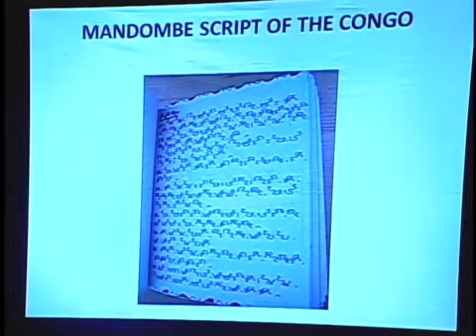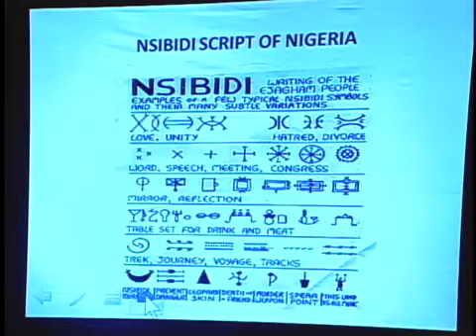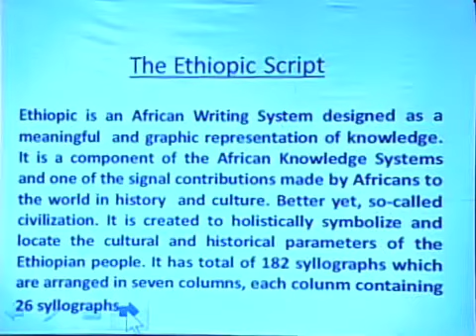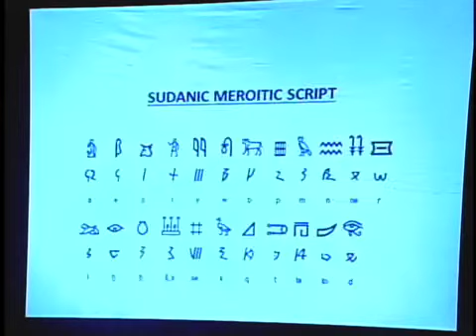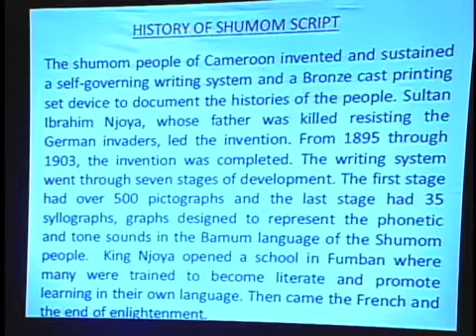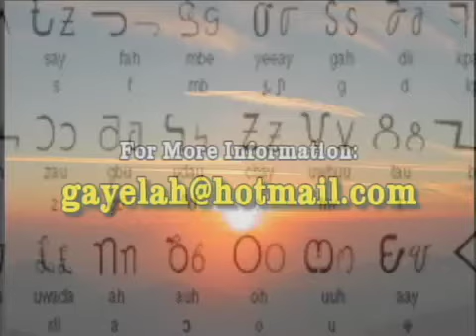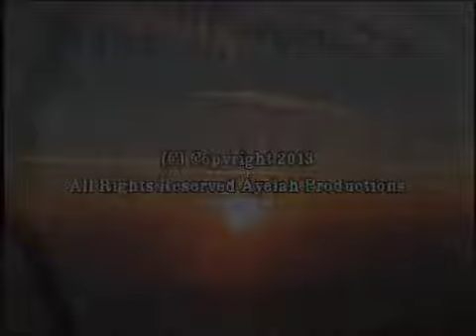African Writing Systems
What we properly understand by Africa, is the Unhistorical, Undeveloped Spirit, still involved in the conditions of mere nature, and which had to be presented here only as on threshold of the world's History." [Georg Hegel, The Philosophy of History, 99.] Divine Speech in African Traditionalism decided to refute Hegel with one aspect of Africa's  contribution to civilization or high culture with this topic.